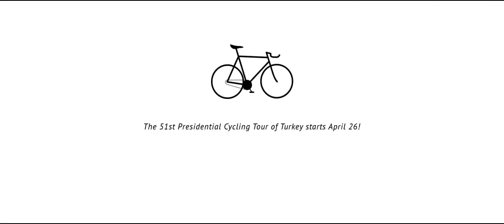Tour of Turkey 2015 Teaser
Tour of Turkey 2015 Teaser (emotional :) )